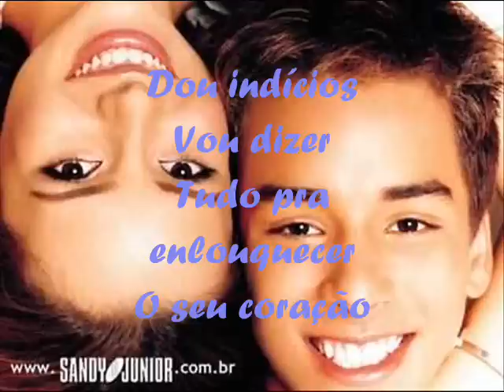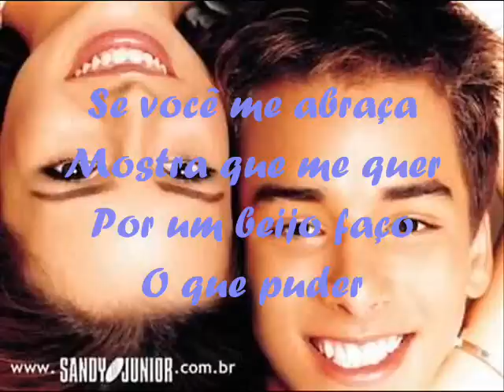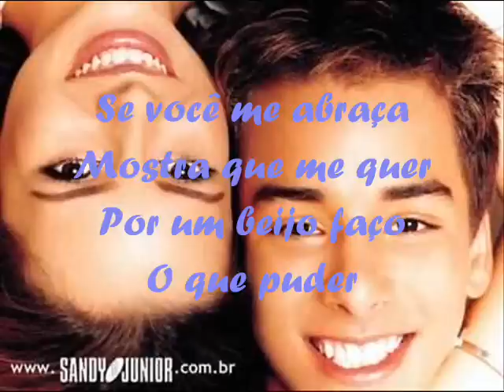Tudo pra te conquistar - Sandy e Junior (Legendado)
Album identidade